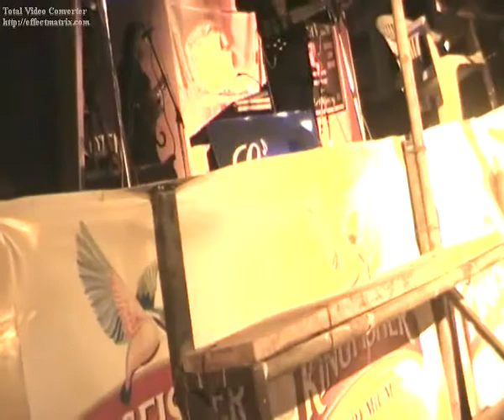Goan Band " Lace " - Portuguese Medley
New Years Eve Dance at Clube Nacional @ Panjim square. Lawry ( Bass ), Agnel ( Guitar ), Jonathan ( Keys ) & Joaquim ( Drums ).